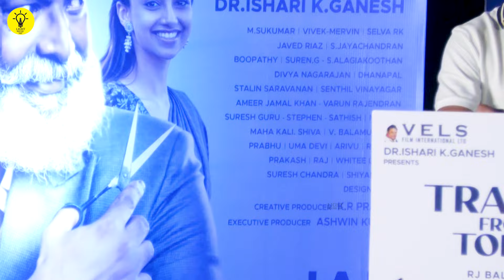அடப்பாவிங்களா ஏன் இப்படி பண்றிங்க | Vijay Sethupathi & RJ Balaji Speech | Singapore Saloon